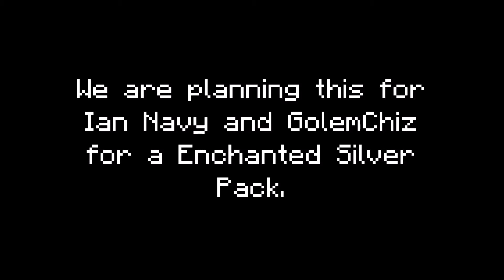New Enchantment Silver Packs for Ian Navy and GolemChiz.